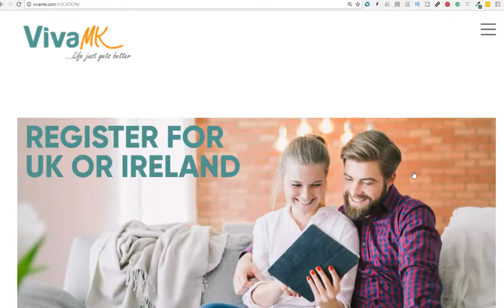Joining VivaMK for free - quick version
VivaMK is a home based catalogue shopping business with a Network Marketing side to it. It was formed after the collapse of the Home Shopping businesses of Betterware & Kleeneze.
Products for houeshold cleaning, clothing preservation and waterproofing as well as products for the garden, car and bike.